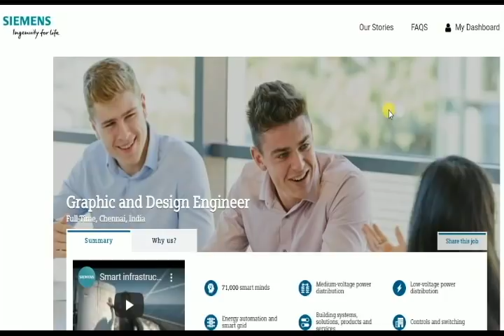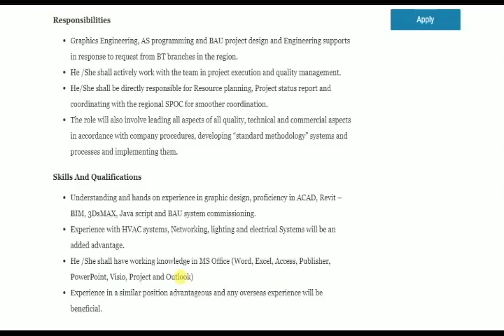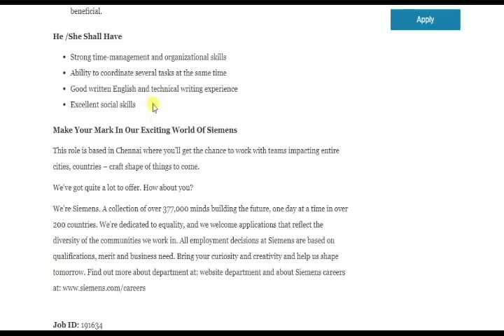INTERVIEW Siemens Ltd –Fresher – Mechanical ,EEE,ECE – Chennai – Apply now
Job Description

GECC is the regional proficiency center of Siemens, Building Technologies, providing various technical support services to our branches in the region Middle East and Asia Pacific.

We are looking Engineering graduates (Mechanical/ Electrical/Electronics) with 0-2 years of experience in design and Engineering management for Building Automation System.

Responsibilities

Graphics Engineering, AS programming and BAU project design and Engineering supports in response to request from BT branches in the region.
He /She shall actively work with the team in project execution and quality management.
He/She shall be directly responsible for Resource planning, Project status report and coordinating with the regional SPOC for smoother coordination.
The role will also involve leading all aspects of all quality, technical and commercial aspects in accordance with company procedures, developing “standard methodology” systems and processes and implementing them.
Skills And Qualifications
Understanding and hands on experience in graphic design, proficiency in ACAD, Revit – BIM, 3DsMAX, Java script and BAU system commissioning.
Experience with HVAC systems, Networking, lighting and electrical Systems will be an added advantage.
He /She shall have working knowledge in MS Office (Word, Excel, Access, Publisher, PowerPoint, Visio, Project and Outlook)
Experience in a similar position advantageous and any overseas experience will be beneficial.
He /She Shall Have
Strong time-management and organizational skills
Ability to coordinate several tasks at the same time
Good written English and technical writing experience